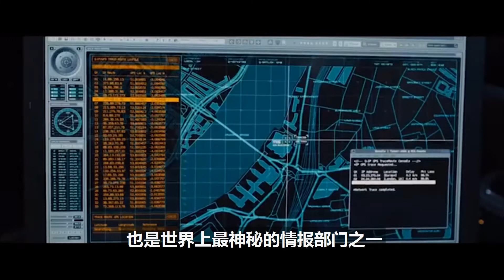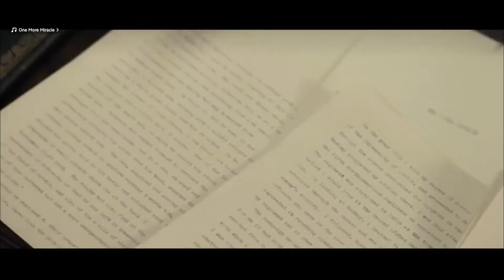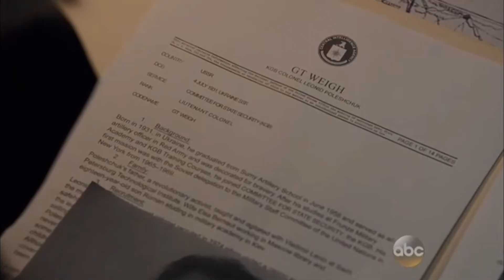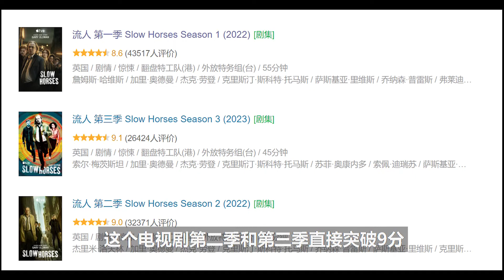军情五处，废物特工们的聚集地！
他是世界上最知名的情报部门之一，作为007的老东家，他曾经和德国间谍单挑，曾经和苏联克格勃持刀相向，敢和美国CIA叫板！

带着思考看历史，用审视的眼光看现在
大家好，这里是思维档案室
跟大家聊聊历史，聊聊时事